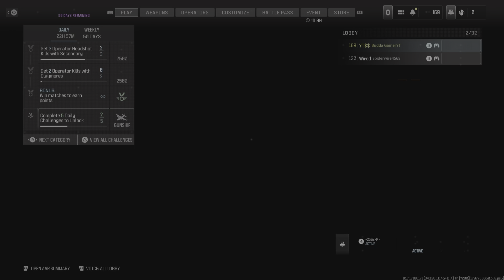Call of Duty infected RUN